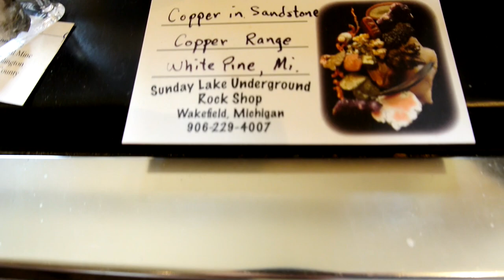Upper Peninsula Michigan vlog- The Rock Shop then Home!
Sunday Lake Underground Rock Shop
Wakefield, MI

Want to get the kids started in rock collecting and identifying?  Do what we did and start out with some small sets and tools.  It's amazing how the kids just light up when they find new ones!